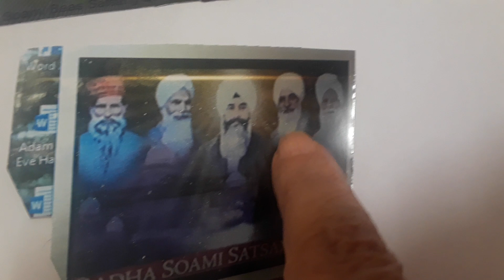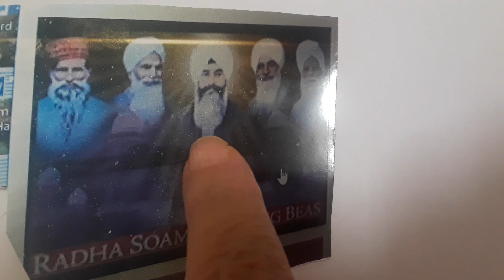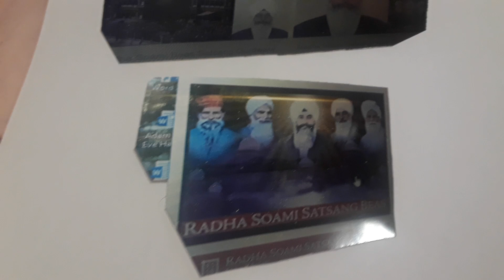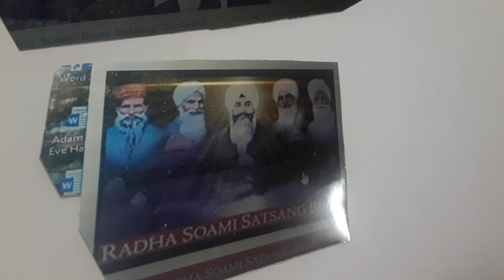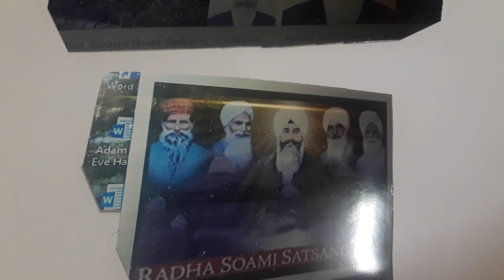Mama Walked Out On Me When I Was Four